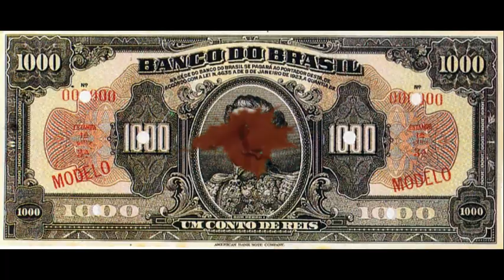Governadores interventores dos estados nordestino na época do massacre de Angico.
Em 1935, com a nova Constituição já em vigor, o senador Pacheco de Oliveira (BA) apresentou um projeto de lei que destinaria 1,2 mil contos de réis aos estados para repressão ao cangaço. O dinheiro sairia do orçamento da Inspetoria Federal de Obras contra as Secas, responsável pela abertura de açudes, poços e estradas no sertão.
Com a consolidação do estado novo, Getúlio Vargas como grande ditador teria que somar forças com alguns de seus interventores no nordeste para acabar com o cangaço, nesse vídeo relacionamos alguns desses que estavam no poder em 1938, quando Lampião foi morto.

Quer ajudar a manter esse singelo trabalho?
Faça uma doação de qualquer valor pelo PIX e-mail.

Conta Nubank  Iniciais do nome que aparece A. M. L.

Fotos ilustrativas de domínio público.

Vídeo: Benjamin Abrahão Botto.

Narração: Sizinho Junior